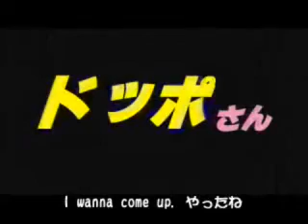MAD ドッポさん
Cosmic Baton Girl Comet-san x Grappler Baki MAD